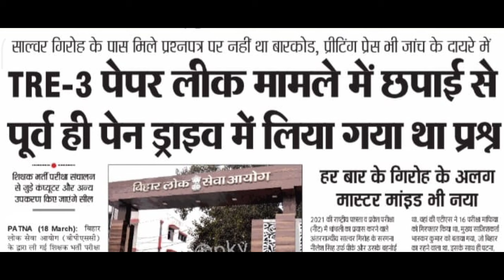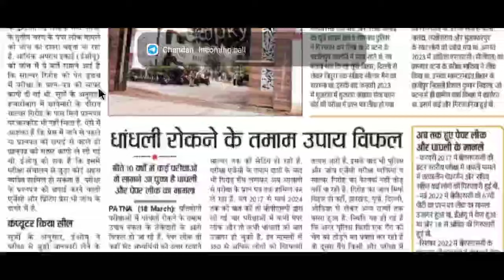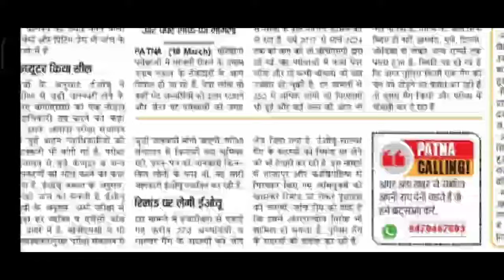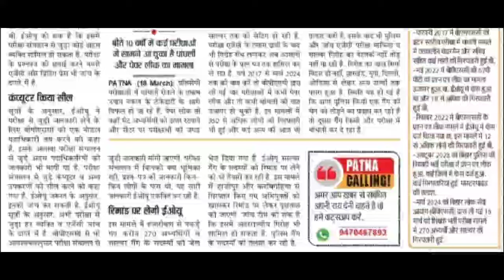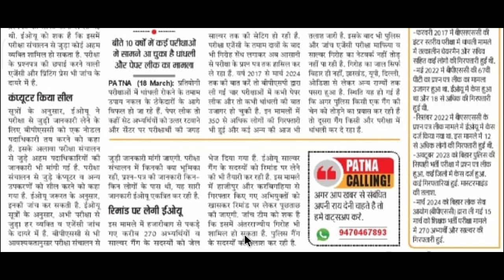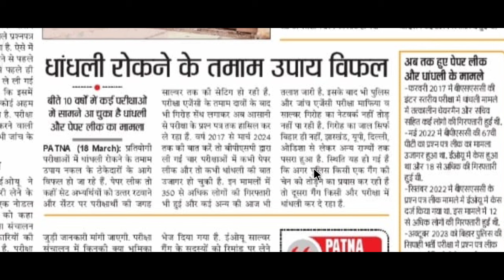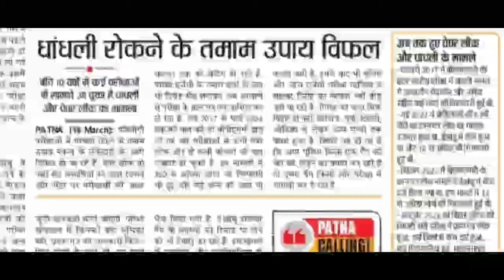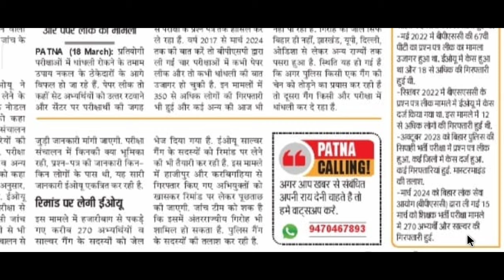BPSC TRE 3 पेपर लीक :- पेन ड्राइव में लिया गया था प्रश्न, प्रीटिंग प्रेस भी जांच के दायरे में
बिहार शिक्षक भर्ती 2024
BPSC Bihar Teachers

BPSC TEACHER REQUIREMENTS
BPSC SHIKSHA BAHALI
BPSC NOTIFICATIONS
BPSC AUGUST SHIKSHA BAHALI UPDATES

और सबको शेयर भी जरुर करें

Shikshak Bahali
Bihar Primary Teachers
Bittu Advisor
बिहार शिक्षक

bihar teacher bahali latest
Bittu Advisor
bittu advisor
bittuadvisor
Target Ctet
TargetCtet
target ctet
targetctet
TARGET CTET
shikshak bahali
bihar shikshak
shikshak niyojan
bihar shikshak bahali 2021
7wan charan bihar shikshak bahali
teacher bahali